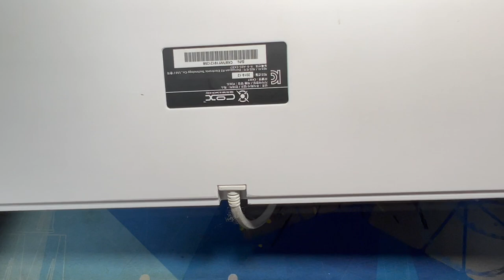[황스TV] 콕스 CK87 기계식 키보드!!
일단  키크론 키보드들을 쓰고 있는 저는 콕스의 저가 키보드는 만족 스럽지는 않네요.

그래도 가격 싸게 처음 시작할때 권하는 만큼 가성비는 충분하다고 생각됩니다.